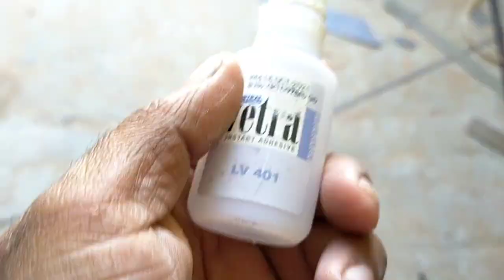glue Ka Magic ट्रिक 2023!